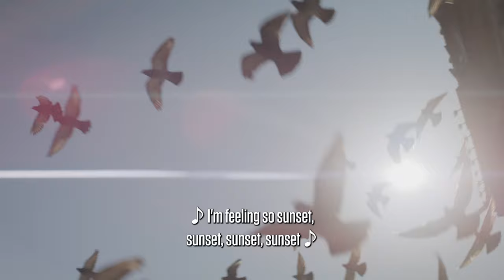Home Grown | Episode 5 | Joel Soriano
In the final episode of Home Grown, meet Joel Soriano, Senior from Yonkers, NY. Soriano discusses his basketball beginnings and what the Red Storm need to do to bring their winning ways back to the program. And find out more about his bond with the community and how he wants to give back.

Home Grown presented by Maspeth Federal Savings profiles and showcases the unique back-stories of Joel Soriano, Jordan Dingle, Chris Ledlum, Daniss Jenkins, and Simeon Wilcher. The series will give fans a peek behind the curtain to five of St. John’s most decorated players – their life on campus, unique paths to St. John’s, and family history.

You can watch all episodes via St. John’s Men’s basketball’s social media accounts,